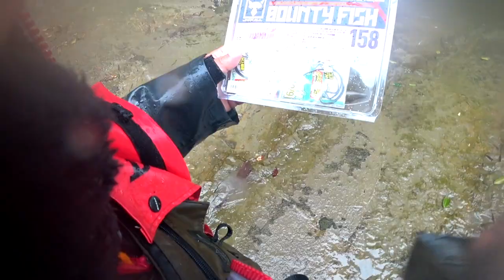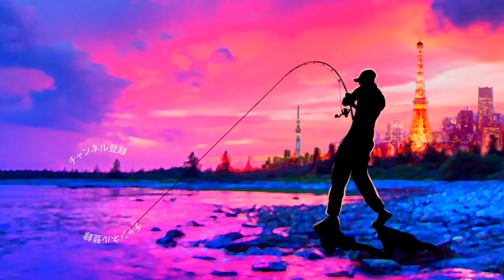【バス釣り】ジャッカル最新「バウンティーフィッシュ158」かえるパターンにも効果的！？早速の大活躍！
2020はジーニアスプロジェクトのグラビアス、ゴライアス！シマノ ではカルカッタコンクエストDCやメタニウムなど中心に釣りを進めましたが2021はダイワのベイトリールも買ってみるかな！？なんて楽しんでおります。

55アップしか釣れない！デプス「コードネームバス」に巨大バスが襲い掛かる衝撃映像